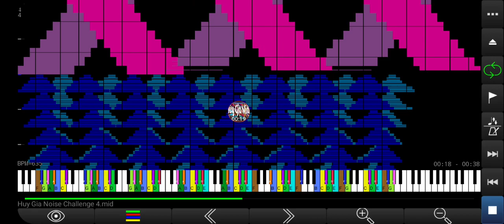(Noise Challenge) Huy Gia Noise Challenge 4 ~ Me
Made by: Me
Notes:361k
SoundFont:Keppy Steinway Piano - Concert  Grand (Realistic).sfz